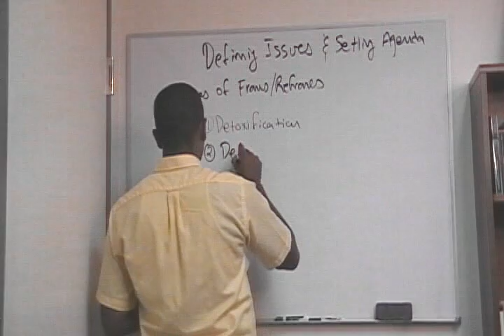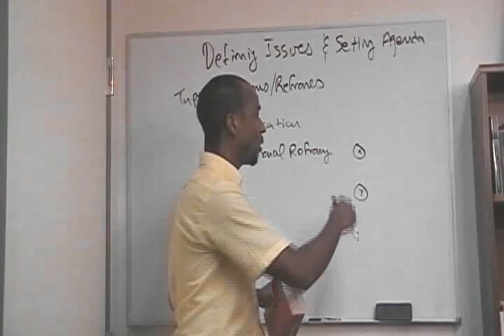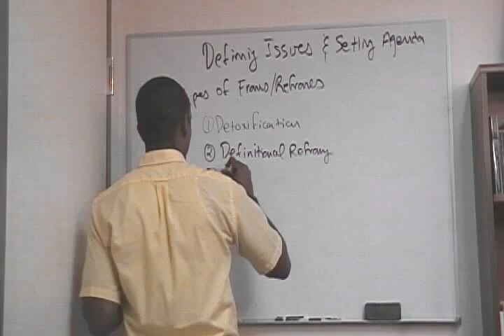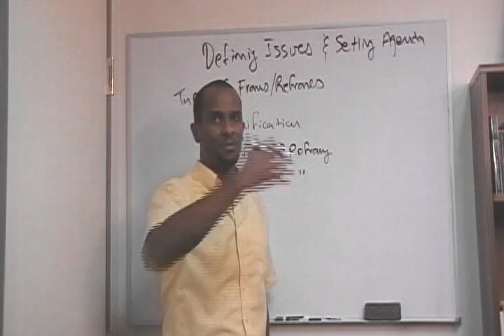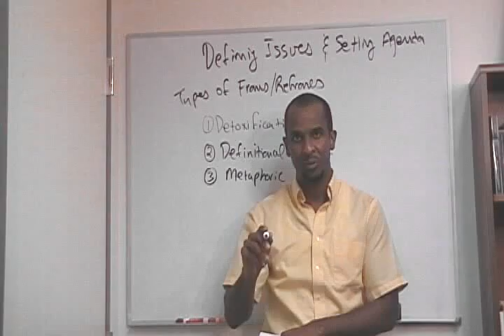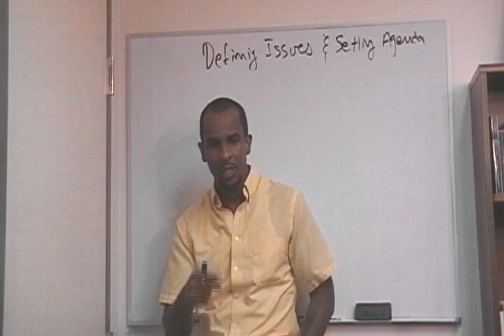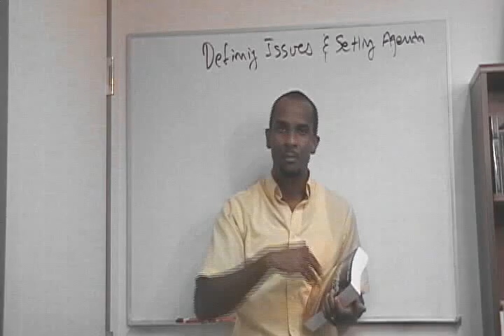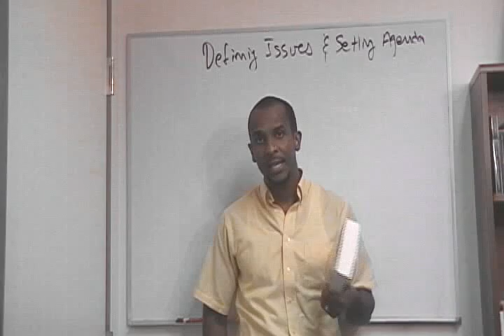Christopher W. Moore mediation process mediator conflict resolution 3